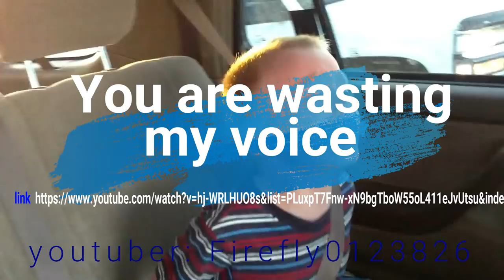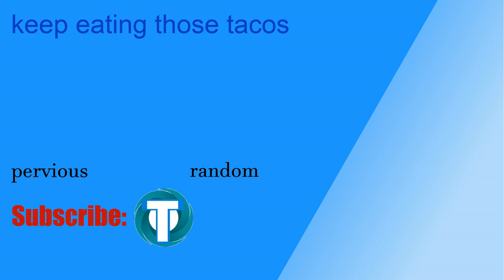Spoiled Kids Compilation (kids having Temper Tantrums)